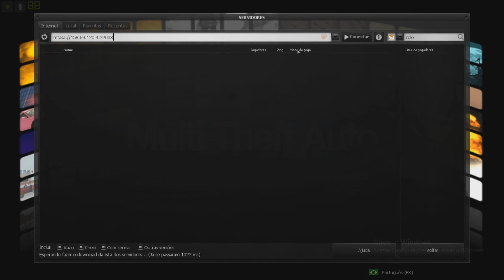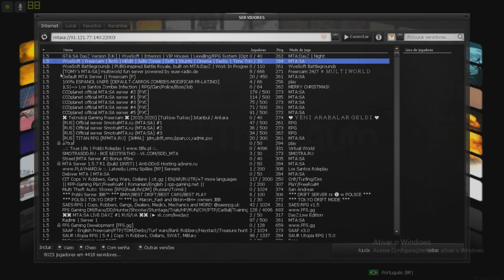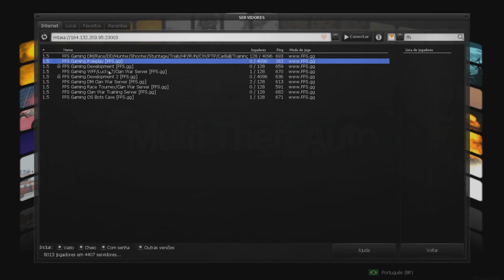Vale a Pena? - GTA San Andreas Single e Multiplayer